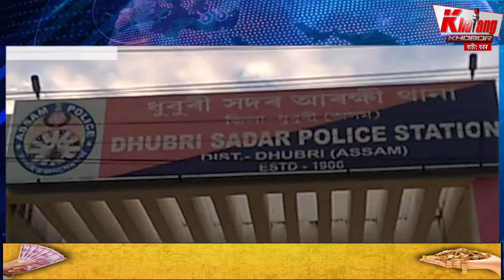ধুবুৰীত অব্যাহত ড্ৰাগছ বিৰোধী অভিযান। জব্দ বিলাসী বাহন, বাইক আৰু লেপটপ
ডাক বিভাগৰ ফলক লগোৱা গাড়ীত উদ্ধাৰ ড্ৰাগছ